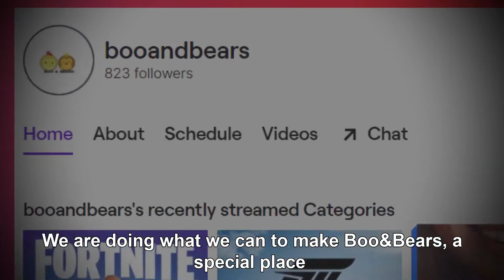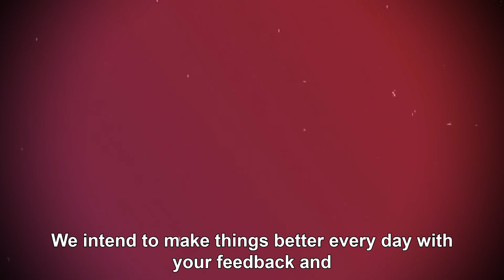Boo and Bears Twitch Introduction 2.0 Unabridged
This is the Boo and Bears Twitch channel introduction for YouTube.